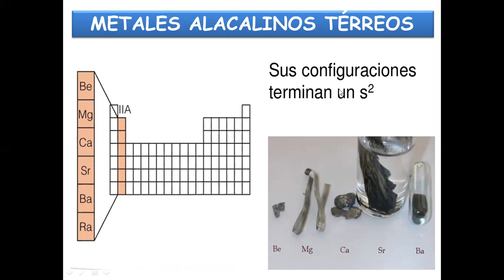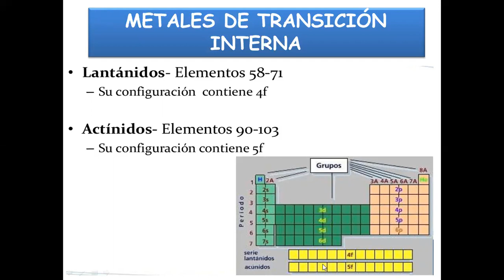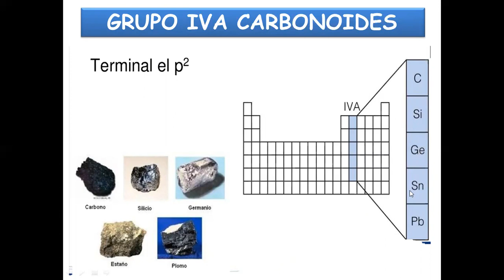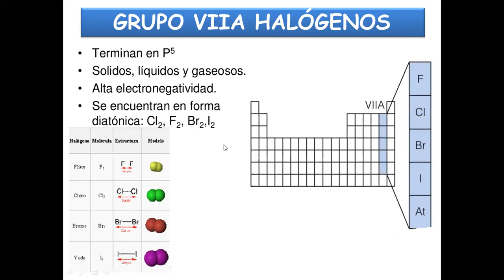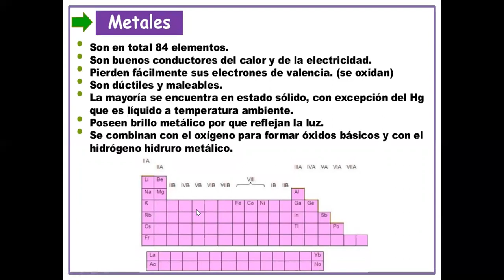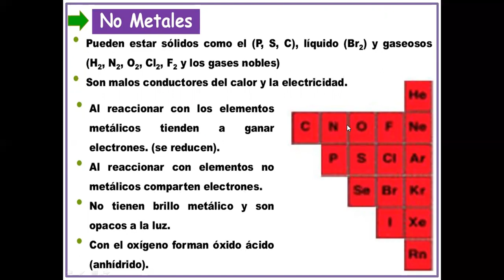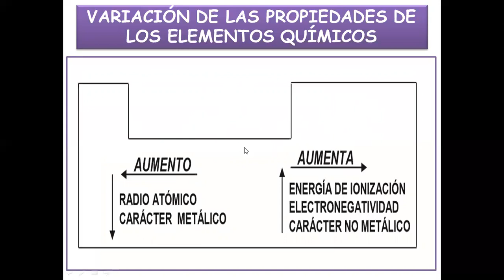SECUNDARIA| EULER| QUÍMICA| 4° CLASE| TABLA PERIÓDICA| PROF: LUIS CASTILLO| 05-06